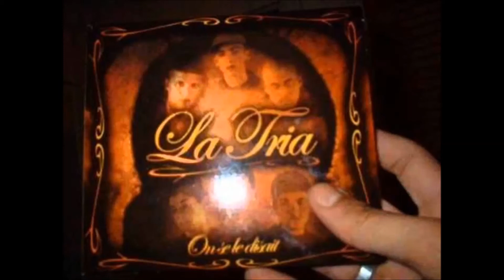La Tria - Laisse moi vivre [feat Cheb Bouaa]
La Tria - On se le disait
Malfait, Tawmat, N-gip, Dj Achab